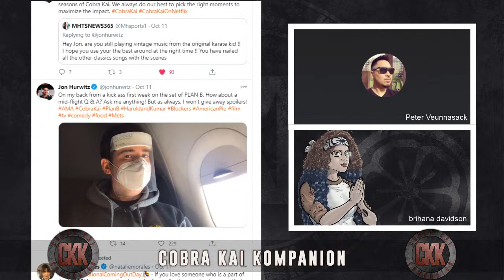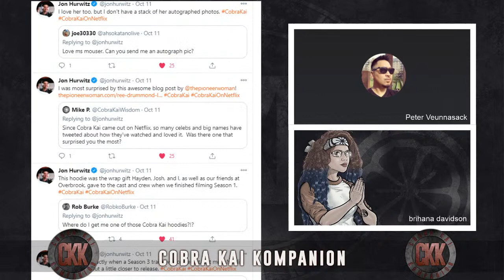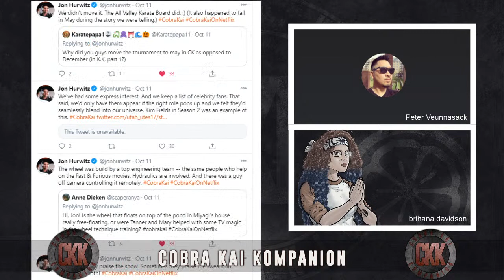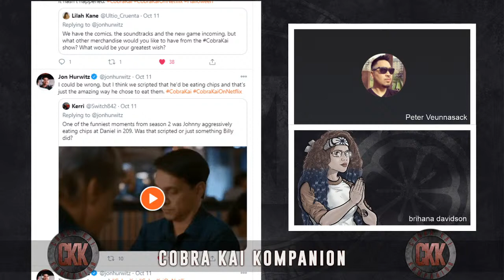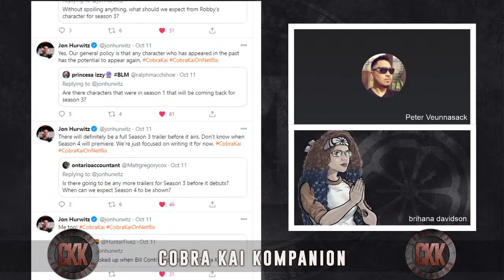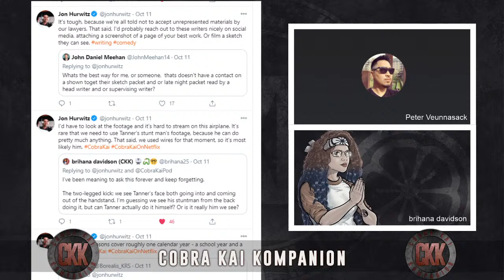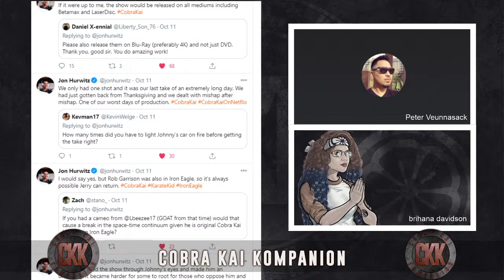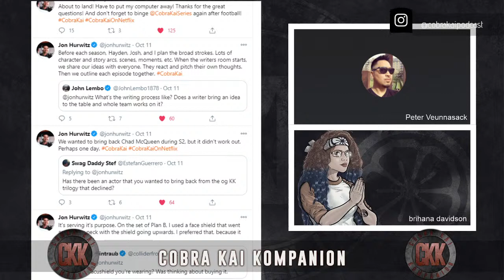Cobra Kai News update / Jon Hurwitz Q&A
Join Peter and bri as they run through the latest news in the Cobra Kai fandom and dive into another of Jon Hurwitz's legendary Q&As.